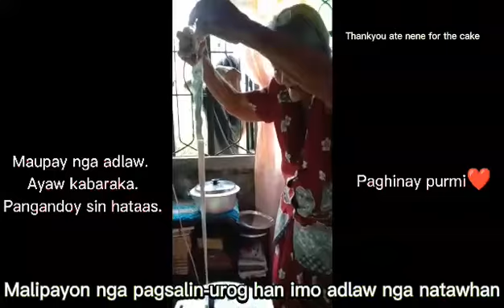Nanay 💗🌷jcinhk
late upload...
waray waray song anyone 🎶🤭

nanay..
when I see you happy..

I'm the happiest ☺️

higugmaon ko ikaw.
stay healthy and safe always .

xoxo
   Jaycee 🌷